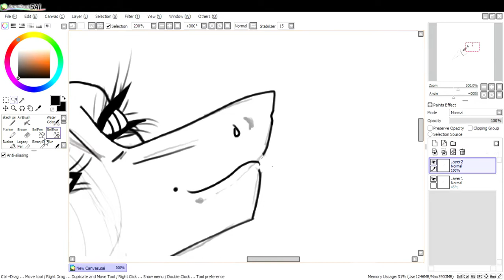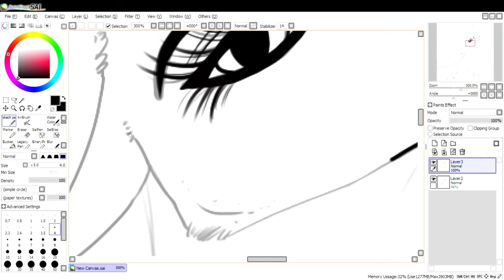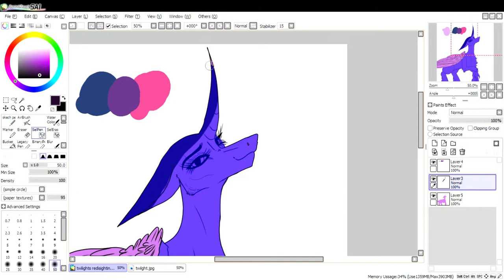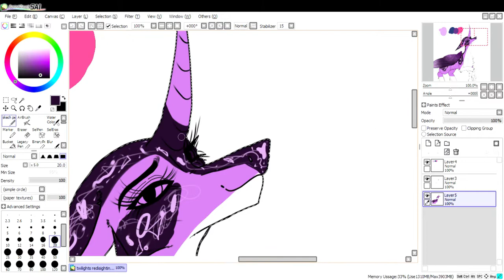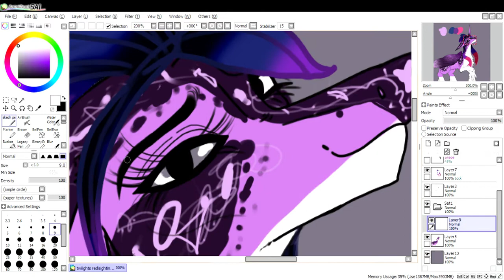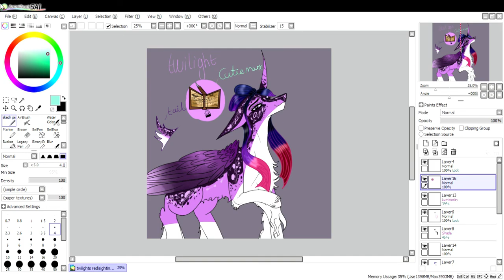twilights redesign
hope you enjoyed this video if you did make sure too hit subscribe soo you'll never miss a video and also got the video a like and i hope you like the out come!
bye!